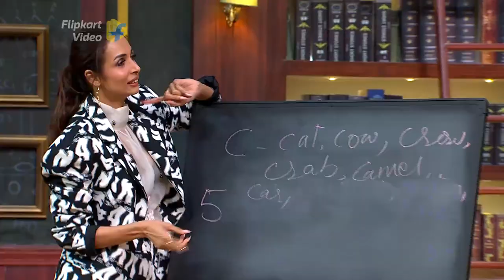Maniesh Paul at his funniest | Backbenchers | Flipkart Video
If you are in the mood for some mind-blowing comedy, well, then look no further!​

Yes, it's your favorite Maniesh Paul in the house! So, fasten your seat belts tight and get ready to laugh out loud with the funniest man!​

In this video, enjoy 'mastikhor' Maniesh Paul ki 'harkatein', from wooing Dean Farah Khan to cracking jokes to showing off his dance moves! Joining him on this mad ride is the very gorgeous Malaika Arora. Doesn't that just double up the fun? Well, then you wouldn’t want to miss Maniesh Paul flirting with Malaika Arora unabashedly in this episode!​

Want to know what more this insanely funny man has in store? Catch him on the full episode of Backbenchers only on Flipkart Video, FREE on the Flipkart App, and now on YouTube too.​